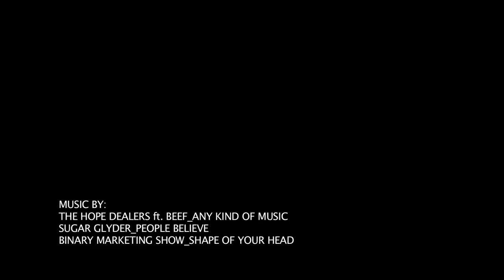Jordy Smith at Rip Curl Pro on his way to the quarterfinal